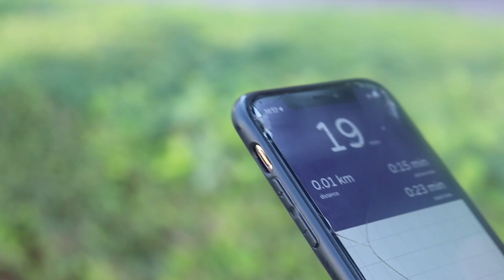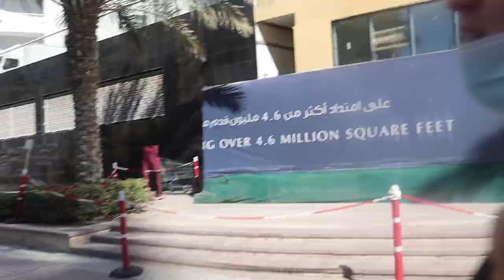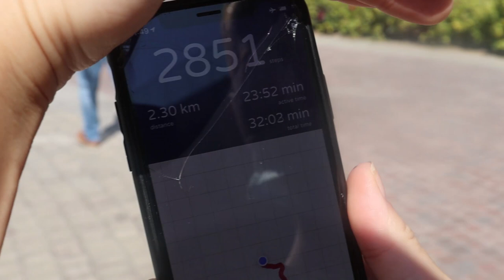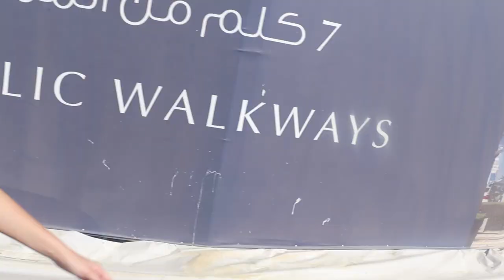HOW TO BURN 600 CALORIES BY WALKING | DUBAI MARINA | DUBAI VLOG 2021 | COUPLE VLOG | FITNESS VLOG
Sharing our experience through our Dubai Vlog 2021 of living during COVID19 in Dubai. We’re visiting Dubai Marina where we’re embarking on a journey and showing you how to burn 600 calories by walking.
Welcoming the viewers close and personal on a fitness journey around a popular destination Dubai Marina.
In this fitness vlog we are showing the new normal life post pandemic lockdown. Dubai pandemic recovery and more from our couple vlog in the UAE.

This is number thirteen of many Dubai couple vlog videos. In this particular Dubai Vlog 2021 we are in Dubai Marina embarking on a journey to reach 10,000 steps and show you how to burn 600 calories by walking. In this fitness vlog we show that if you’re also not the biggest fan of cardio or simply want to incorporate a new fitness routine to your life try it out, it’s an amazing way to burn body fat.
In this COVID19 Dubai vlog we show you how Dubai lockdown is far from happening.
If you’re thinking of travelling to somewhere that feels safe and back to normality, we would 100% recommend to visit or move to Dubai, UAE.

London to Dubai and beyond.